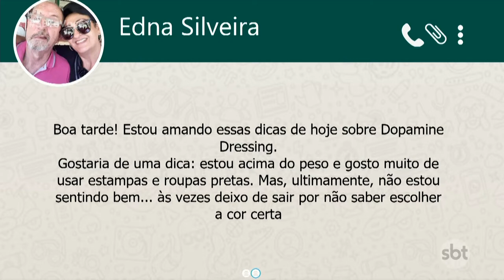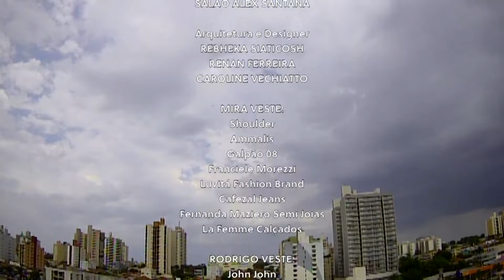SBT e Você - (04-10-2022)